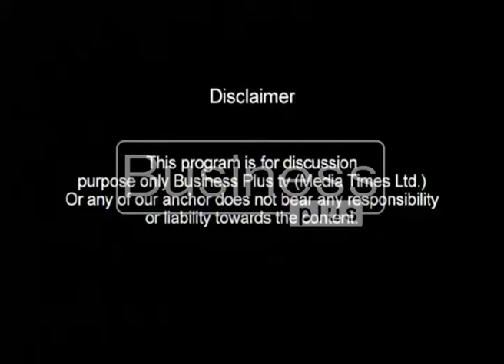The Market show with Host Ali Nasir (11, July 2016)